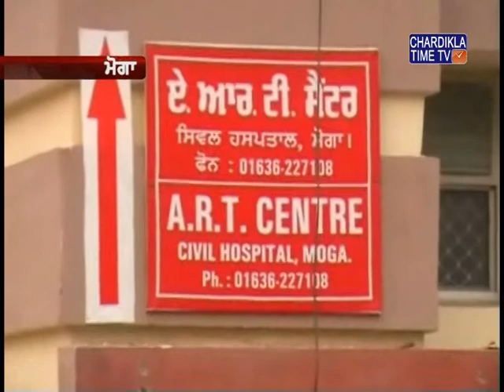Barjinder Singh Makhan Brar inspected the maternity ward building at Moga Civil Hospital